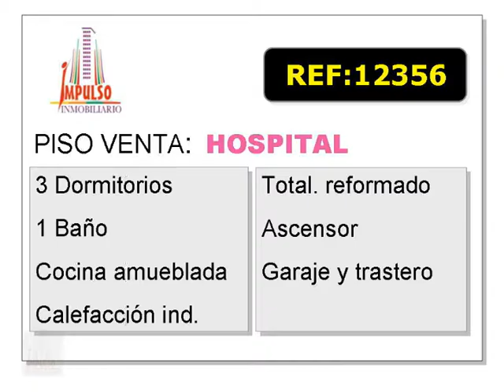Referencia: 12356 - Venta de Piso en ALBACETE provincia de ALBACETE